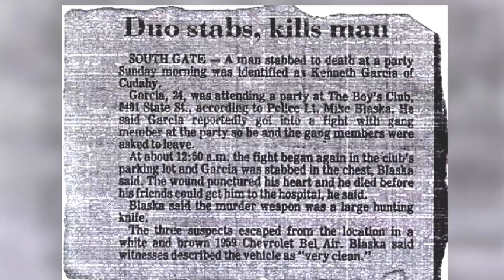El Paso Police Department - SHOCAP (Serious Habitual Offender Comprehension Action Program)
EPPD believes in strengthening communication with El Paso's youth by:
- working in conjunction with Juvenile Probation Department & Texas Juvenile Justice Department
- monitor select habitual offender juveniles currently on probation/ parole
- assist in supervision and enforcement ant most importantly in mentoring youths.